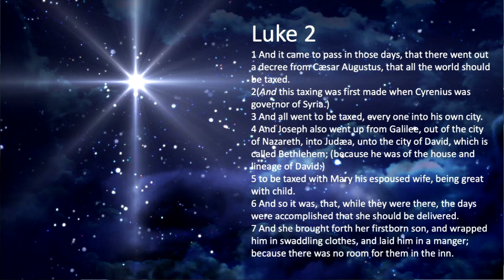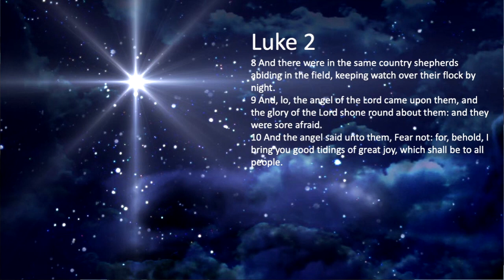Zion Memorial Missionary Baptist Church 12 19 21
Guest Speaker: Rev. Glenn Pettiford; “Night and Day of Christmas;” Luke 2: 1-10